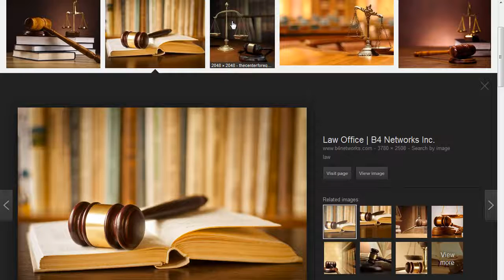LF asbestos mesothelioma lawsuit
best mesothelioma lawyers, mesothelioma law firm,mesothelioma lawyer directory,houston mesothelioma lawyer,best mesothelioma lawyer,
top mesothelioma lawyers,mesothelioma attorney,mesothelioma attorneys,mesothelioma trial attorney,
navy mesothelioma,mesothelioma legal advice,mesothelioma,mesothelioma law suit,mesothelioma law firms,
mesothelioma settlements,mesothelioma lung,lung mesothelioma,asbestos mesothelioma lawsuit,mesothelioma lawsuit settlements,
mesothelioma lawsuit,asbestos mesothelioma symptoms,mesothelioma asbestos cancer,mesothelioma pleural,
mesothelioma treatment centers,mesothelioma treatment options,mesothelioma treatment,asbestos lung cancer,
pleural mesothelioma,asbestos cancer,mesothelioma cancer,mesothelioma,mesothelioma prognosis,
masters degree programs online,masters degree online programs,online masters degree program,masters online degree programs,
masters degree programs,best online masters degree programs,colleges with online masters programs,
universities with online masters programs,
masters degree program online,schools with online masters programs,masters degree program,online university degrees,
online university degree,university online degrees,universities with online degrees,university degrees online,
online degrees universities,online degree universities,universities online degrees,degree in university,
online degrees university,
university online courses,online university course,online education,online education programs,education online,

auto insurance online quotes,compare auto insurance quote,free online auto insurance quotes,multiple auto insurance quotes

compare car insurance quote,

compare health insurance,
compare life insurance,
insurance companies,
insurance company,

life insurance,

life insurances,
insurance life,

whole life insurance quote,
life insurance website,
life insurance leads,
life insurance calculator,
mortgage life insurance,